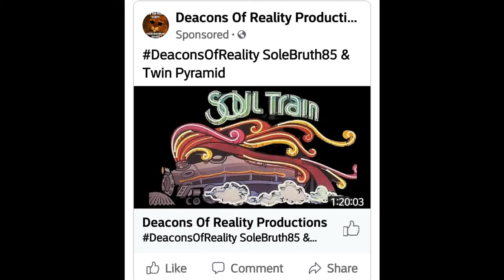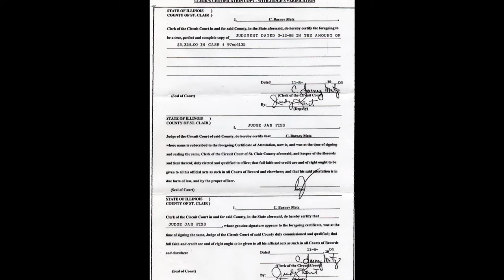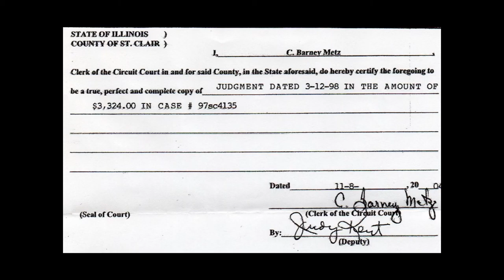Angelsnupnup7 WINS Lawsuit Against Serial Killer Anthony Milan Ross